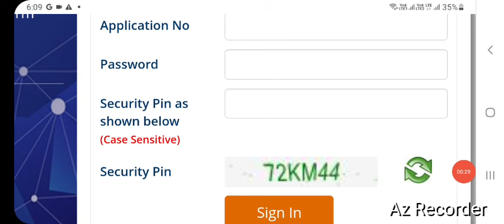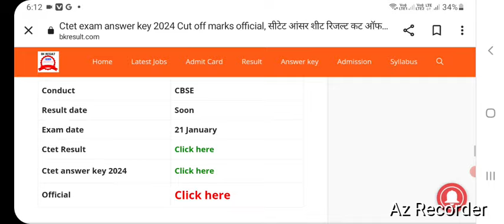ctet answer key 2024|ctet exam answer key |CTET exam latest news today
ctet exam cancel news today |ctet exam paper leak news |ctet exam paper leak update